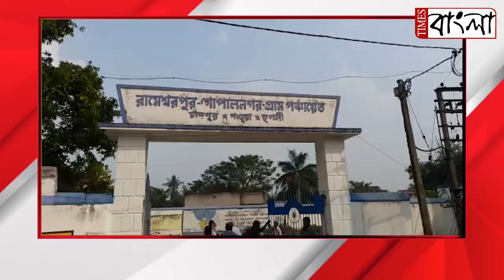একশো দিনের কাজ করে ঠিকমত টাকা না পেয়ে বিক্ষোভ শ্রমিকদের